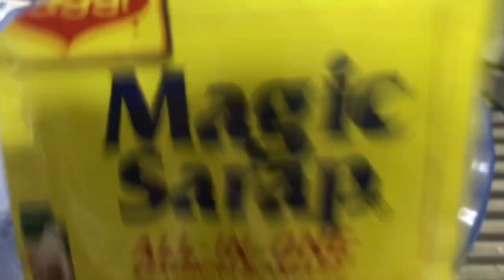Mukbang(diningding at fried galungong)🍚🍽🍴😋😋,,